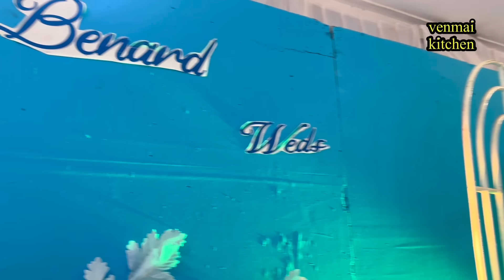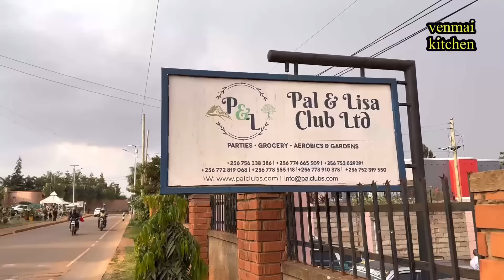💥ஆப்பிரிக்காவில் குழந்தை பெற்ற பிறகு தான் கல்யாணம்..காரணம் என்ன? ?|African wedding in Tamil|Uganda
Hi Friends
In this video we will see the African marriage function in Tamil. Africans  wedding is very different from indian wedding. I explained very well about Ugandan wedding in this video.

Thanks
 Deepika Kalidoss